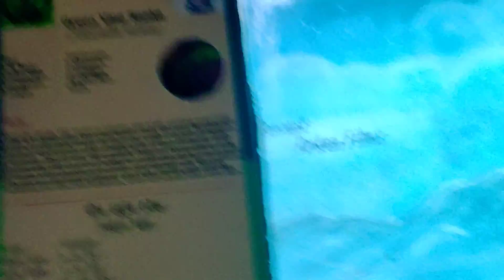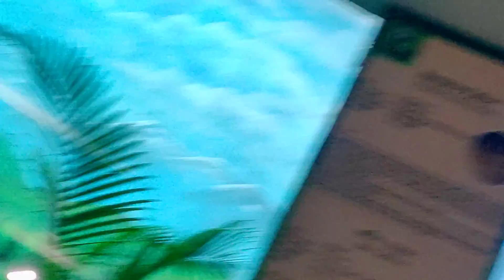The world's largest dangerous snake look very dangerous 2021 in the zoo😳😳😱😱😱😱